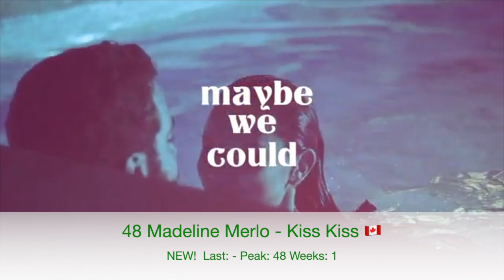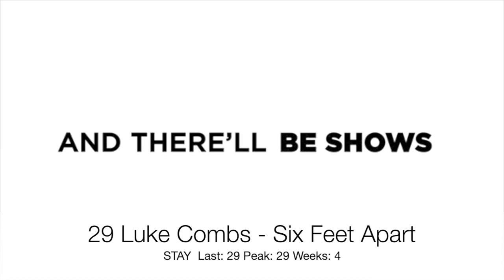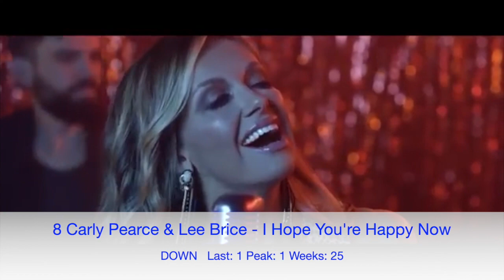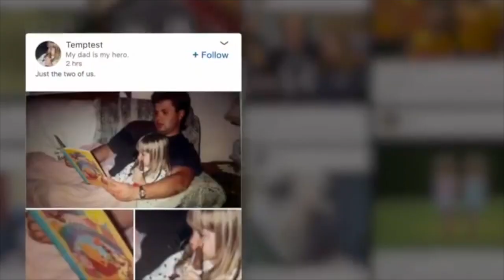Billboard Top 50 Canada Country Chart (June 6, 2020)